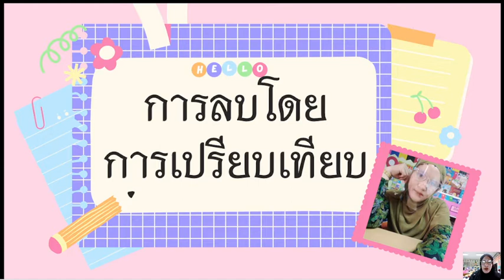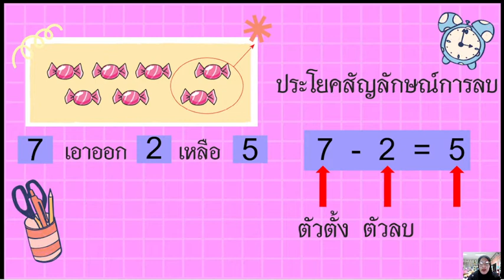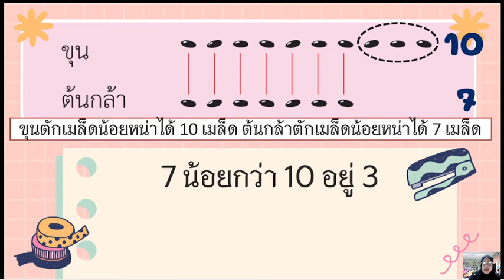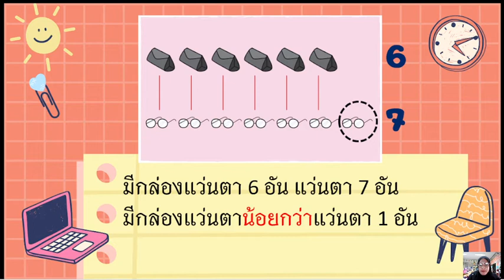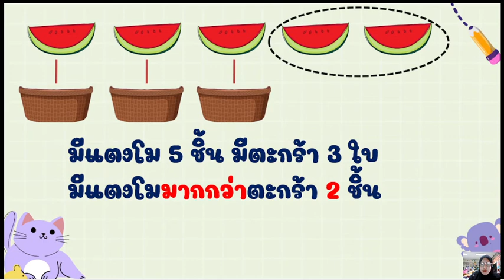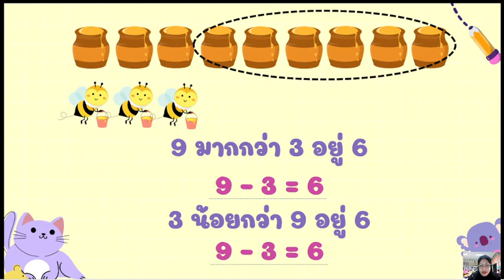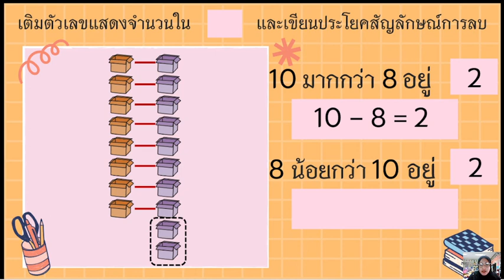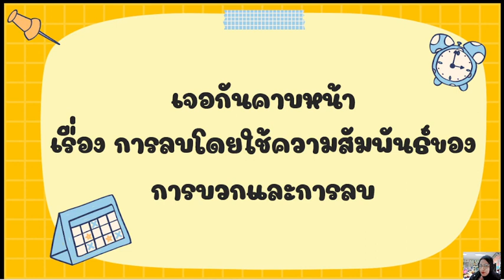การลบโดยการเปรียบเทียบ ชั้นประถมศึกษาปีที่ 1 โดยครูผู้สอน ครูยารียะห์ นิทอง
บทที่ 3 การลบจำนวนสองจำนวนที่ตัวตั้งไม่เกิน 10